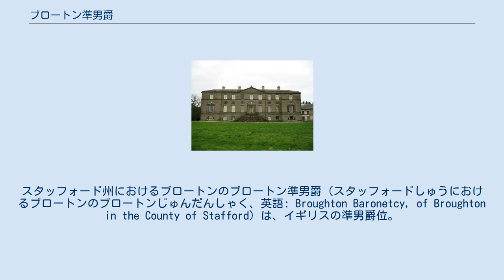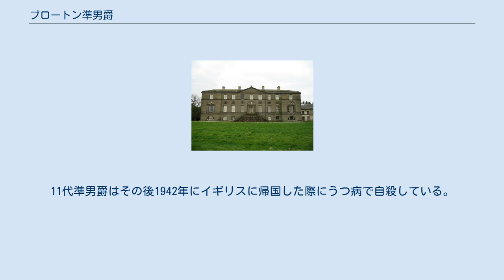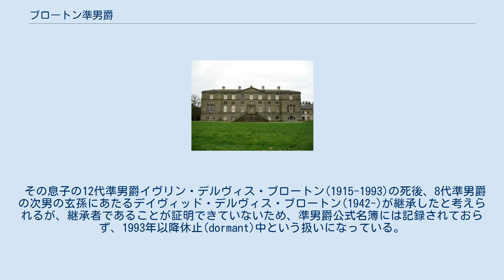ブロートン準男爵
スタッフォード州におけるブロートンのブロートン準男爵（スタッフォードしゅうにおけるブロートンのブロートンじゅんだんしゃく、英語: Broughton Baronetcy, of Broughton in the County of Stafford）は、イギリスの準男爵位。
1661年にブライアン・ブロートンが叙位されたのに始まる。
 ブロートン準男爵家の邸宅ドディントン・ホール ブロートン家はチェシャー・シップブロック(Shipbrook)のヴァーノン家の支流リチャード・ヴァーノンの子孫である。
13世紀にリチャードの孫ロジャーの代に地所の名前からブロートンを姓にするようになった。
 イングランド内戦中、熱心な王党派であったトマス・ブロートン(-1648)の息子ブライアン・ブロートン(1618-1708)が王政復古後の1660/61年3月10日にイングランド準男爵位を叙位されたのがブロートン準男爵家の創始である。
 4代準男爵ブライアン(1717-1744)は、デルヴィス準男爵家の女子相続人エリザベスとの結婚により、デルヴィス準男爵家の財産を相続し、1727年にブロートン＝デルヴィス（Broughton-Delves）の二重性に改姓した。
しかしその息子であるトマス(1749頃-1813)が1766年に兄から第6代準男爵位を継承した際にブロートン姓に復している 11代準男爵サー・ヘンリー・ジョン・デルヴィス・（ジョック）・ブロートン(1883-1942)は、1941年にイギリス植民地ケニアで起きた第22代エロル伯爵ジョスリン・ヘイ殺人事件の容疑者となったことで知られる。
警察は彼の若妻ダイアナをめぐる痴情のもつれの殺人と見て彼を逮捕したが、裁判では証拠不十分で無罪となり、事件は迷宮入りしている。
11代準男爵はその後1942年にイギリスに帰国した際にうつ病で自殺している。
 その息子の12代準男爵イヴリン・デルヴィス・ブロートン(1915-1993)の死後、8代準男爵の次男の玄孫にあたるデイヴィッド・デルヴィス・ブロートン(1942-)が継承したと考えられるが、継承者であることが証明できていないため、準男爵公式名簿には記録されておらず、1993年以降休止(dormant)中という扱いになっている。
 一族の本邸はドディントン・ホールである。